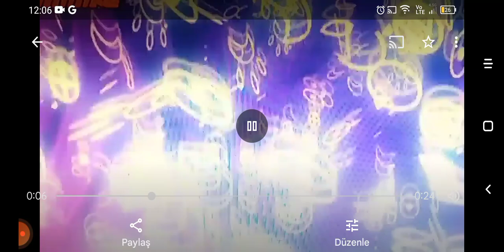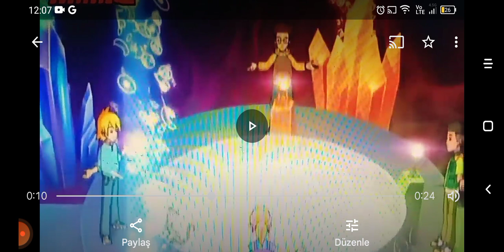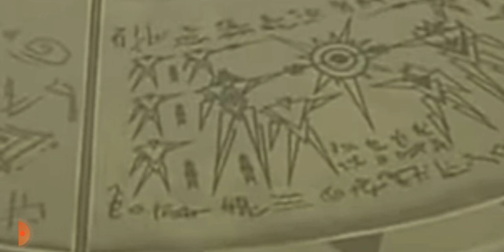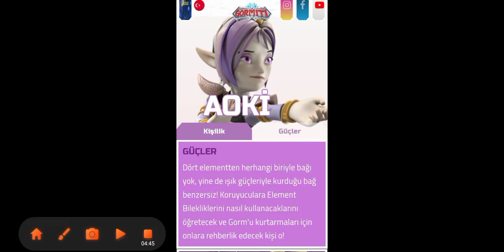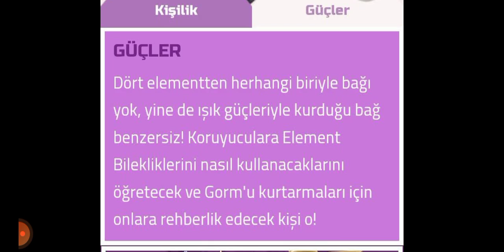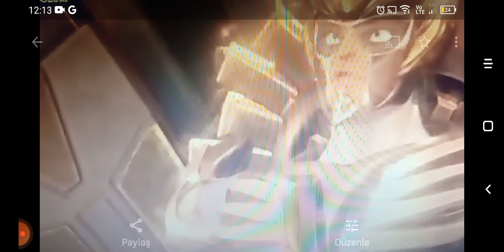Gormiti sezon 4 teori video 58